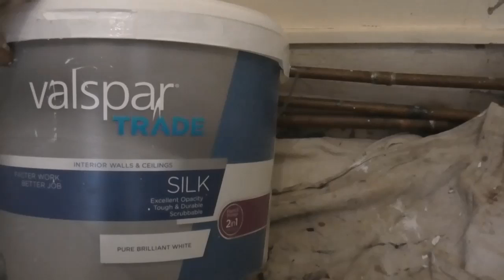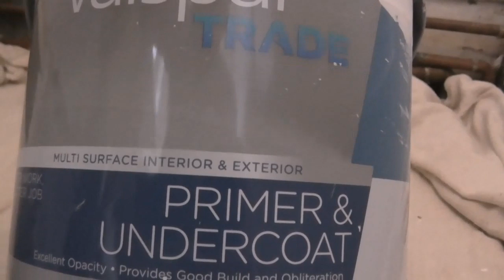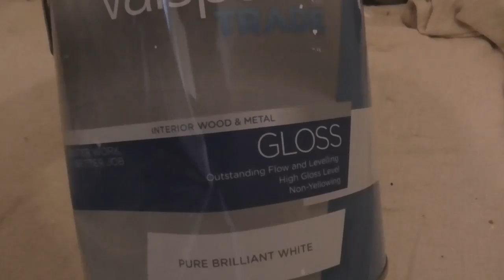Where To Start? What To Paint First?